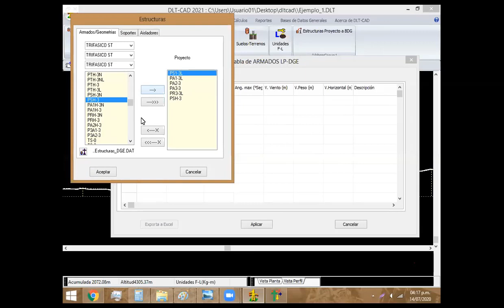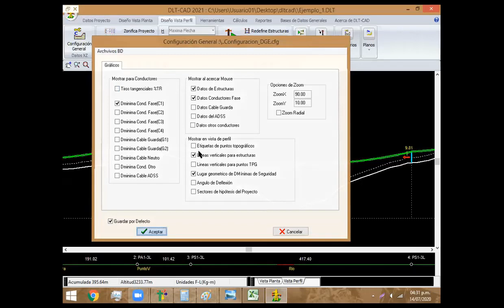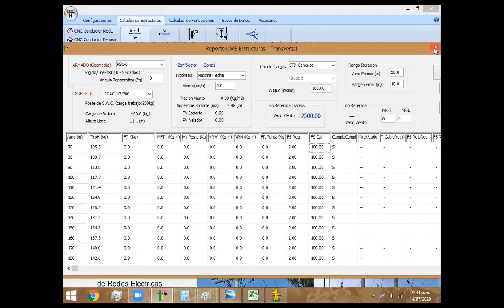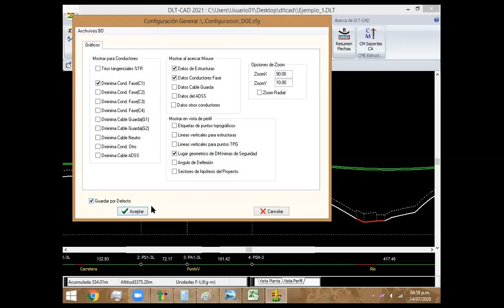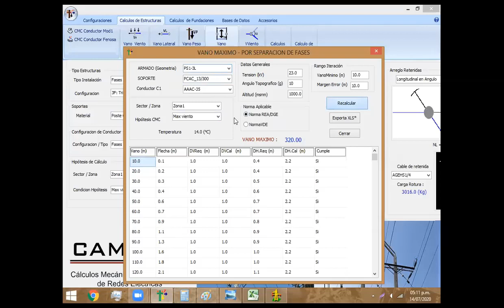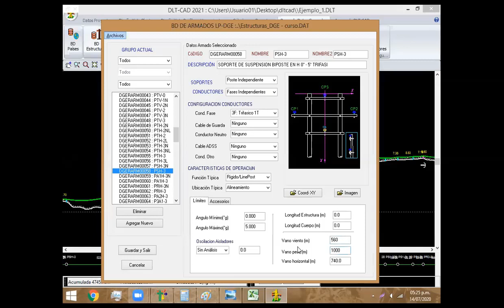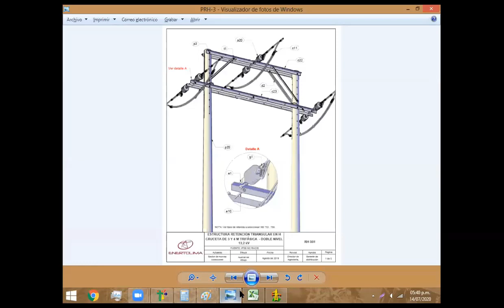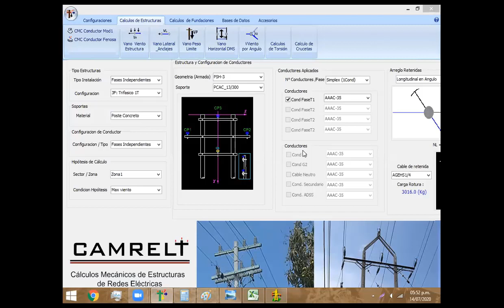Prestaciones de estructuras con CAMRELT para un proyecto en líneas de distribución con DLT-CAD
WebCast Virtual:
Obteniendo las prestaciones en CAMRELT V21 para un proyecto en DLT-CAD 2021

Fecha Realizada:
14 de Julio del 2020